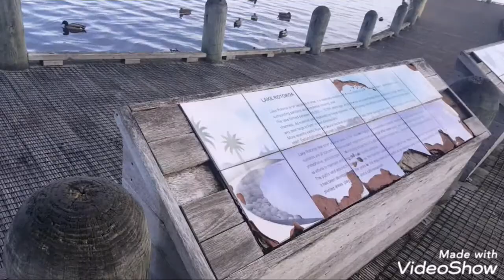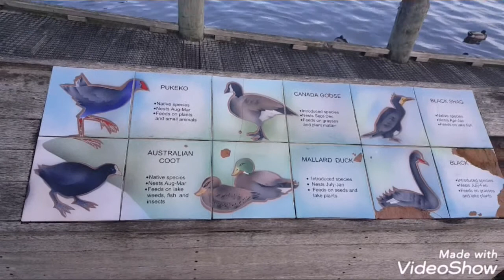【新西兰/紐西兰- 哈密尔顿 New Zealand Hamilton 】Hamilton Lake Domain 哈密尔顿公园 ~ ( Elaine's Travel Vlog 8 )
9/4/2019 周日下午闲来无事，男友上网搜索了一番，便到不远处的公园。这个公园真的很热闹，鸭子多🦆人潮多。我们还带了面包🍞来喂喂鸭子呢！还有湖边的景色真的很美啊~~

若是你也喜欢我的 Vlog，记得帮我订阅点赞分享和留言给我哦~ 😘

Facebook : 婷住纽西兰 Elaine in New Zealand